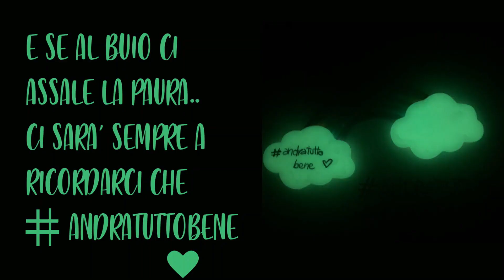Tutorial: Arcobaleno magnetico in fimo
Buonasera a tutti e a tutte.
un piccolo tutorial dedicato a tutti voi in questi giorni un pò difficili. Spero che l'idea vi piaccia.
Mi raccomando. FORZA! Cerchiamo di rispettare poche semplici regole, armiamoci di pazienza e dedichiamoci nelle cose che ci fanno stare bene così non pensiamo alle cose brutte.
Sorridiamo...perchè sorridere e ridere aiuta il sistema immunitario!
E se non avete idee...beh, ci sono i miei tutorial.

Forza 💪💪💪💪💪 ce la faremo...ma intanto: ANDRATUTTOBENE IORESTOACASA.

Come sempre per dubbi, domande richieste potete scrivermi qui sotto o nei vari social:

Se il video vi è piaciuto,mi raccomando... METTETE TANTI LIKE 👍👍👍

a presto, e un ABBRACCIO VIRTUALE